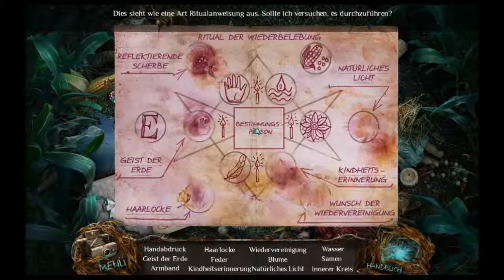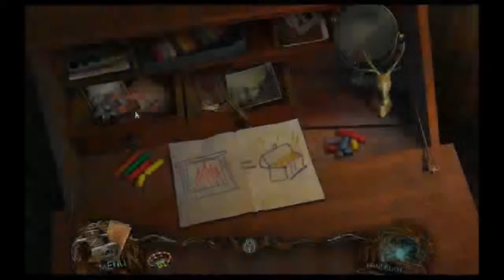10 ABONNENTEN SPECIAL¤ Let's wimmel ANGST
Vielen, vielen Dank an alle, die mich schon seit den Anfängen begleiten!

Dieses Mal gibt es das grandiose Bonuskapitel von ANGST in einem 1stündigen Special! Begleitet mich auf den Wegen der Vorgeschichte und lernt mit mir zusammen das wahre Übel kennen!

Oder habt einfach Spaß am Let's Play! :D